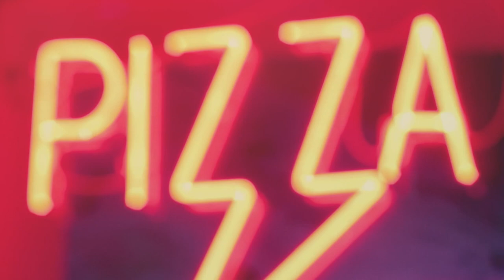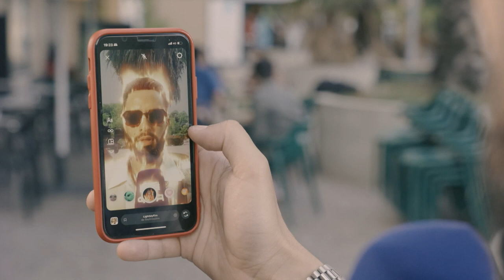Nunca é Tarde - Trailer de Apresentação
O Nunca é tarde já chegou aos ecrãs da RTP1. A partir de agora há sempre um ponto de encontro privilegiado para conversas que nos tocam num ambiente acolhedor e intimista. Nunca é tarde para ver boa televisão no início de cada fim de semana e com a boa companhia da Diana Duarte! Um formato que tive o privilégio de ajudar a criar com o Carlos Daniel e a extraordinária equipa da RTP Porto num processo de criatividade intensa que durou praticamente um ano e que finalmente chega à antena e a todas as plataformas. Todas as sextas. às 22:45, na RTP1. :)

FICHA TÉCNICA:
Uma Ideia Original de: Carlos Daniel e Hugo Manuel Correia
Apresentação: Diana Duarte
Diretor de Programas: José Fragoso
Uma produção executada pela RTP Porto

© Copyright: RTP 2023